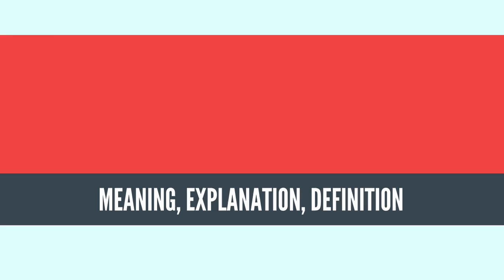What Is ASTRONAUTICAL HYGIENE? ASTRONAUTICAL HYGIENE Definition & Meaning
What is ASTRONAUTICAL HYGIENE, What does ASTRONAUTICAL HYGIENE mean, ASTRONAUTICAL HYGIENE meaning, ASTRONAUTICAL HYGIENE definition, ASTRONAUTICAL HYGIENE explanation

Astronautical hygiene evaluates, and mitigates, hazards and health risks to those working in low-gravity environments.[1] The discipline of astronautical hygiene includes such topics as the use and maintenance of life support systems, the risks of the extravehicular activity, the risks of exposure to chemicals or radiation, the characterization of hazards, human factor issues, and the development of risk management strategies. Astronautical hygiene works side by side with space medicine to ensure that astronauts are healthy and safe when working in space.
Source: Wikipedia.org